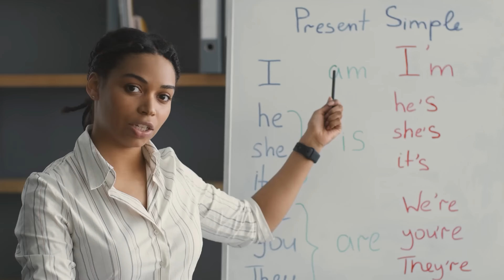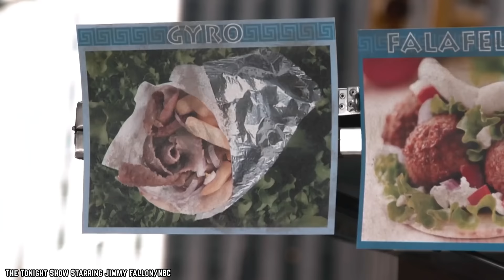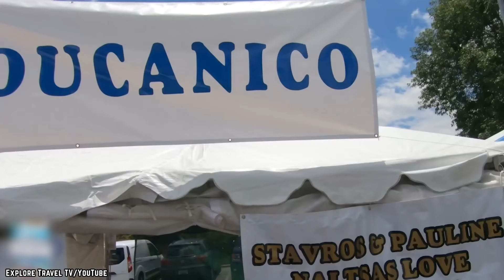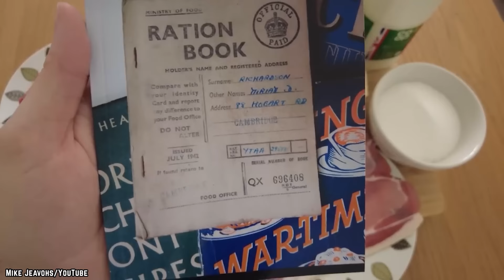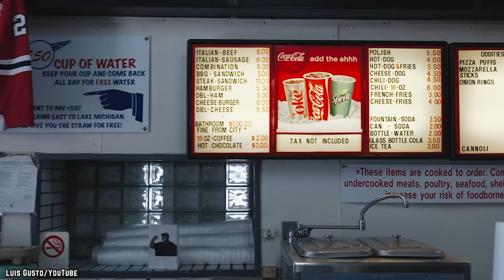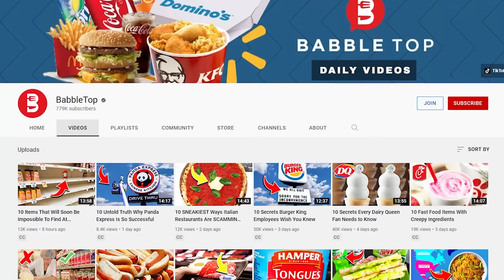10 Secrets You NEED To Know Before Eating Another Gyro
Do you know the top 10 secrets you need to know before eating another gyro? A gyro is a Greek dish of roasted meat served in a pita, usually with tomato, onion, and tzatziki.

However you say it, gyros are delicious. However, here are 10 Secrets You Need To Know Before Eating Another Gyro. If you enjoyed this video. Comment

TIMESTAMPS:
0:00 Secrets You Need To Know Before Eating Another Gyro
0:09 How to pronounce the name gyro
1:08 It has an interesting history
2:38 There are different types of gyros
3:51 Americans eat 300,000 gyros a day
5:12 They are different from shawarma
6:50 World Wars helped the spread of gyros
8:25 Gyros entered America through Chicago and New York
10:06 Souvlaki and gyros have a lot in common
11:45 The way of cooking is very important
13:00 Greek people eat gyros differently